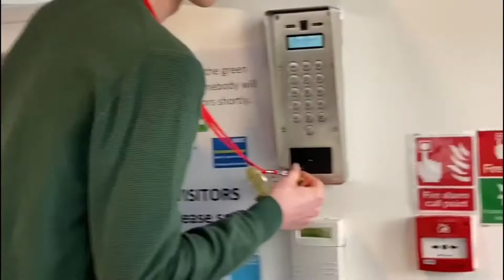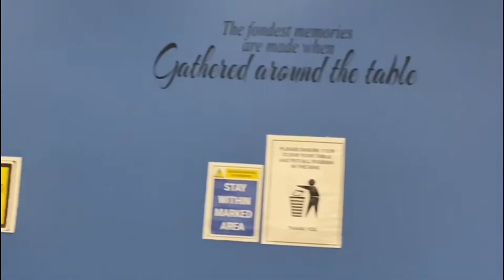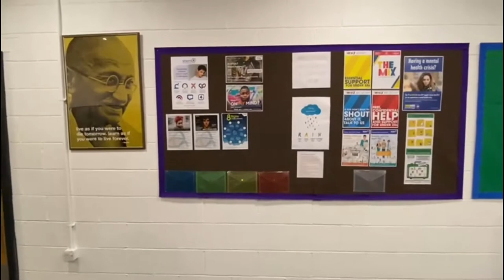Chapeltown Academy Virtual Tour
Short tour to give you an idea of what the site is like.